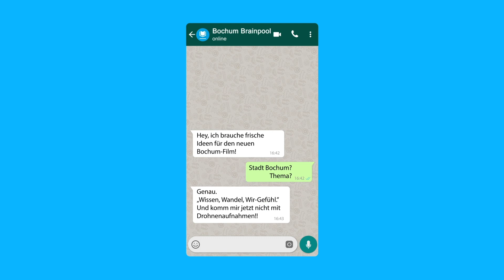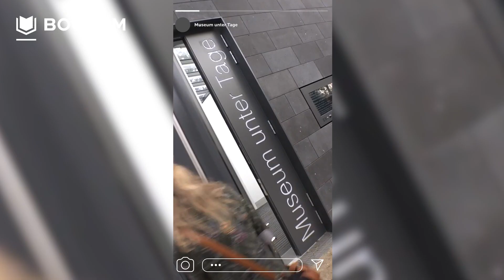Bochum - Imagefilm 2019